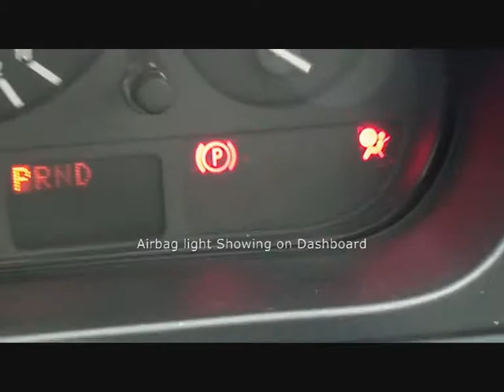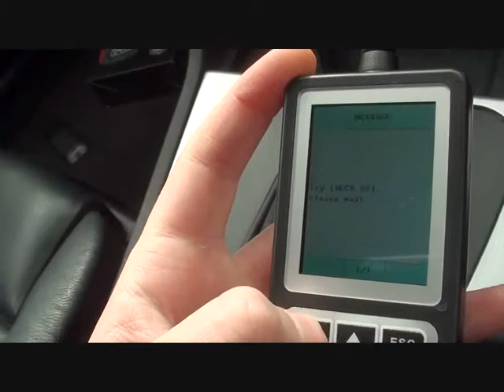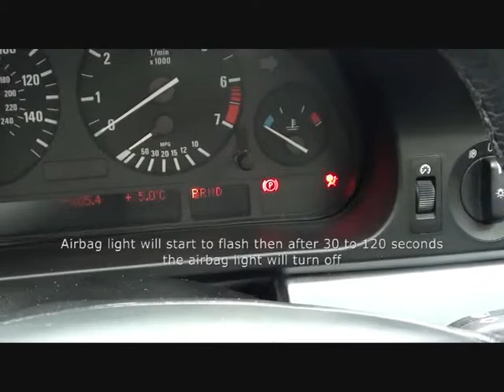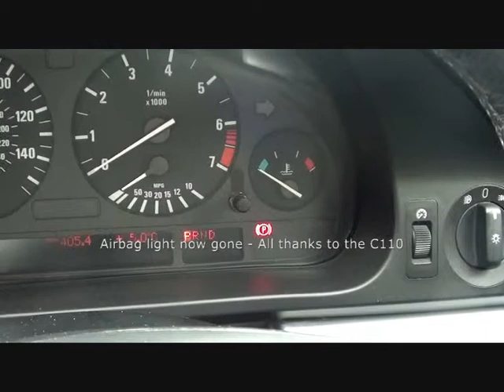How to Reset BMW Airbag Light - So Simple